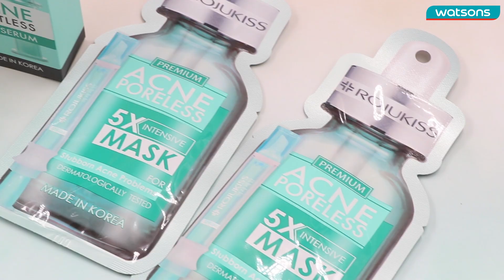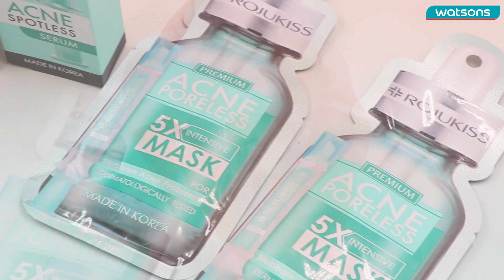Review : รีวิว⚡️ROJUKISS ACNE ตอบโจทย์ผิวเป็นสิวง่าย สิวอุดตัน รอยจุดด่างดำ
(เริ่มด้วย 💖)
1.  Rojukiss Acne Poreless 5X Intensive Mask(ขนาด 25ml) มาสก์หน้าเดียวจบปัญหาผิวมัน รอยสิว ลดความมัน ให้ผิวชุ่มชื่นเรียบเนียนขึ้น
2. Rojukiss Acne Poreless Serum (ขนาด8ml )เซรั่มบำรุงผิวที่เหมาะกับคนเป็นสิวง่าย ทำให้ผิวเรียบเนียน รูขุมขนกระชับ
3. Rojukiss Acne Spotless Serum (ขนาด 10ml )เซรั่มดีไซน์หลอดฉีดยา ที่ช่วยลดรอยดำรอยแดงจากสิว ลดสิวอุดตัน ได้ตรงจุด
 . 📍หาซื้อได้แล้ววันนี้ที่ร้านวัตสันค่ะ